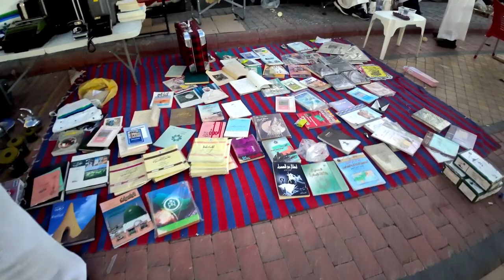سوق الزل جزء ( 2) Al-Zal Market ( 2)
ي حي الديرة وسط الرياض، وعلى بعد حوالي 5.4 كم من  قصر المربع التاريخي، يقع سوق الزل الشعبي أحد أقدم أسواق الرياض وأعرقها، على مساحة 38 ألف متر مربع، حاملًا في ذاكرته حضارة تزيد عن 100 عام.
In the Deira neighborhood in the center of Riyadh, and about 5.4 km from the historic Murabba Palace, the popular Al-Zal Market is located, one of the oldest and most ancient markets in Riyadh, on an area of ​​38 thousand square meters, carrying in its memory a civilization of more than 100 years.